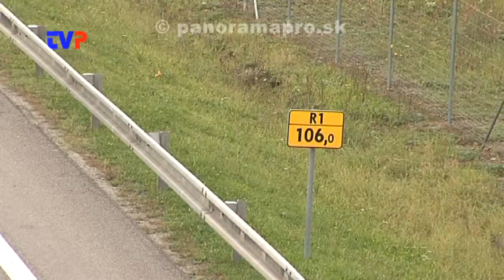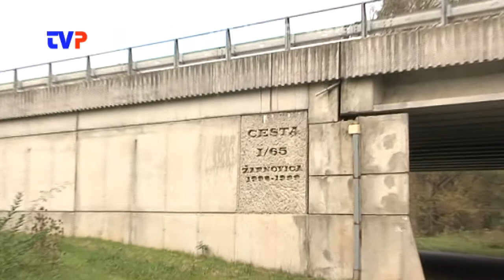Konečne protihlukové bariéry na R1 v Žarnovici?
Rozhovor so zástupcom NDS a.s. a primátorom mesta.